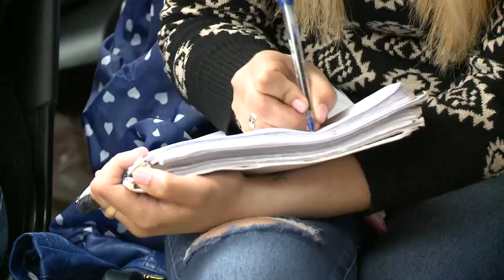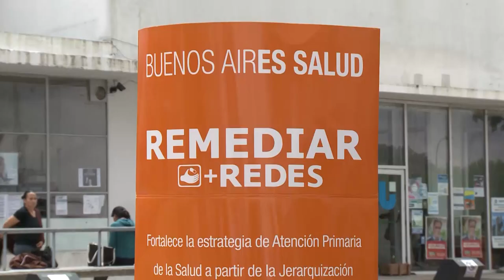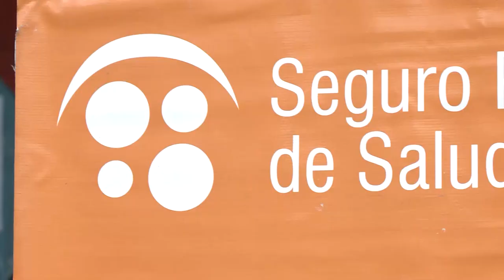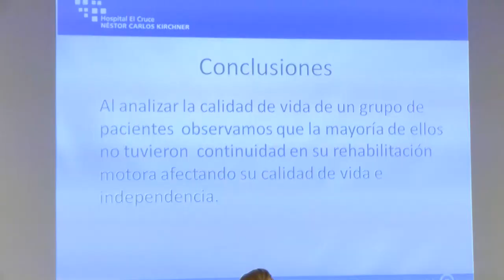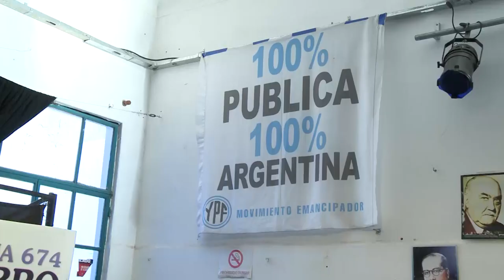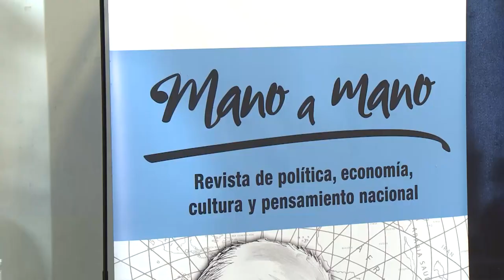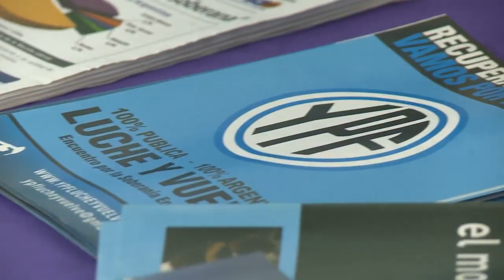Noticias UNAJ - Semanal N°22 - Del 20 de Octubre al 3 de Noviembre de 2015